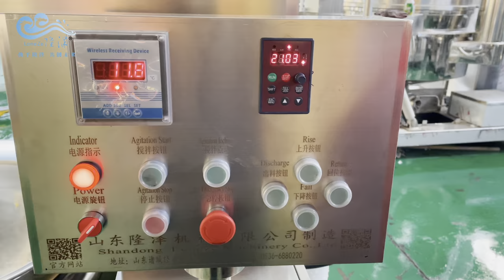Steam Cooking Mixer Machine| Jacketed Kettle Pot |Steam Industrial Cooker Wok For Sauce Paste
Longze machinery 100L cooking mixers machine is equipped with a water inlet with an automatic water filling system and drain provision. The entire construction is made of quality Stainless steel. Castors provided for easy mobility. Time and temperature can be set depending on the food being cooked. A thermal insulated cooking cabinet ensures energy-saving and environmental protection.

Universal Food Processing Cooking Mixers Machine are very advanced processing machines used for small, medium, and mid-size food processing companies. Industrial cooking mixers machine used for food processing companys retains flavor and color during the process and in an extremely quick time.

Features:
~ Preparation of Indian Base Masalas, Sauces, Jams, Candied Fruit, Condensed Milk, Indian Sweets etc.
~ Heating and cooling system
~ Automatic program with 8 Phases
~ Variable speed
~ Bowl tilting system, pneumatic extrusion
~ Space and labour saving
[for and on behalf of Longze Machinery]

We can send you video and quotation about machine for reference. If you would like to see the machine, we could schedule a video call so that I can show it to you directly.